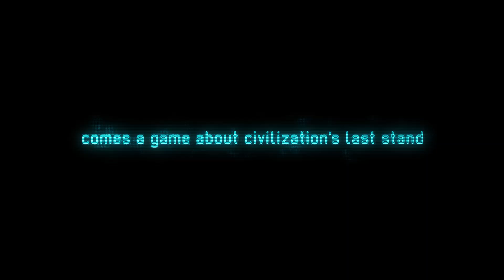XCOM: Enemy Unknown "Last Stand" E3 2012 Trailer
Humankind faces an unknown alien threat, and the only thing that stands in the way of annihilation is the top secret XCOM Project.